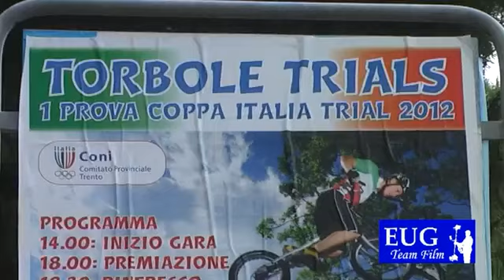TORBOLE TRIAS -1 prova coppa italia trial 2012.mp4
Parco delle Busatte a Torbole sul Garda. Nell'area Bike, vicino al Parco Avventura di Torbole sul Garda si è svolta la prima gara di coppa italia di Bike Trials " torbole trials" 2012.